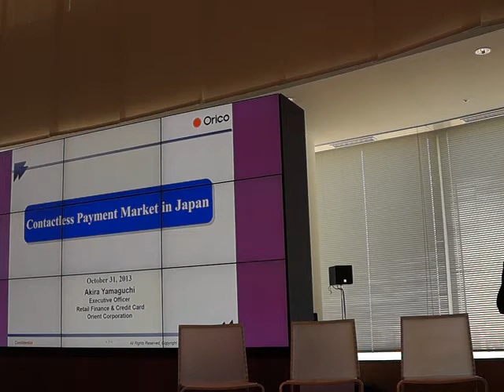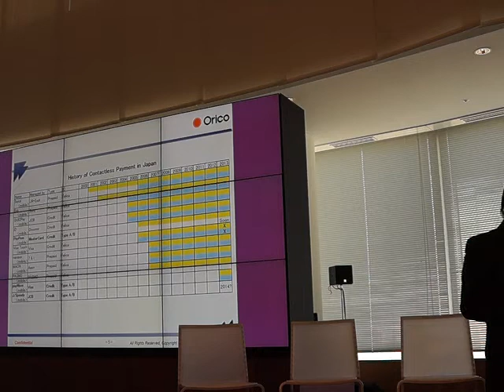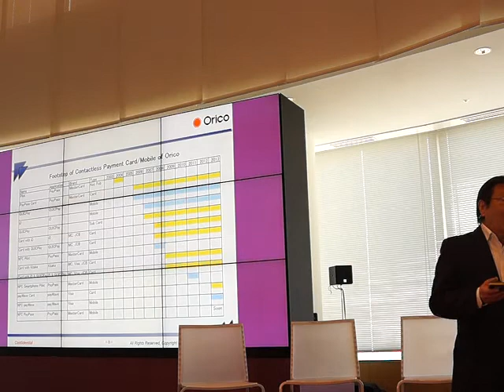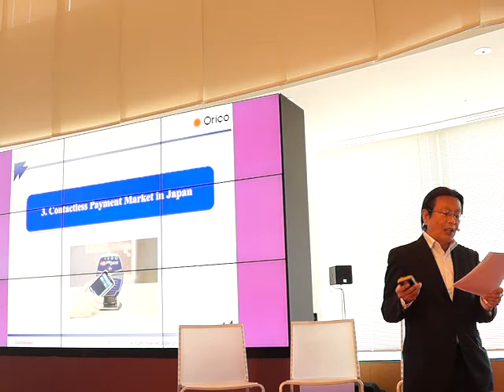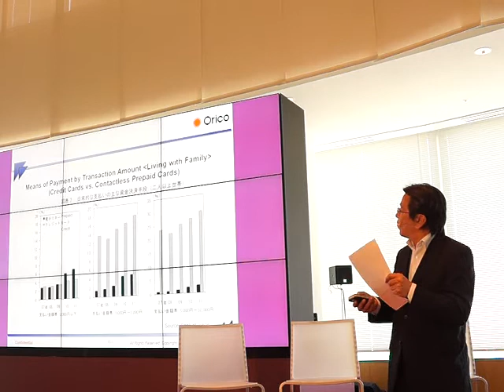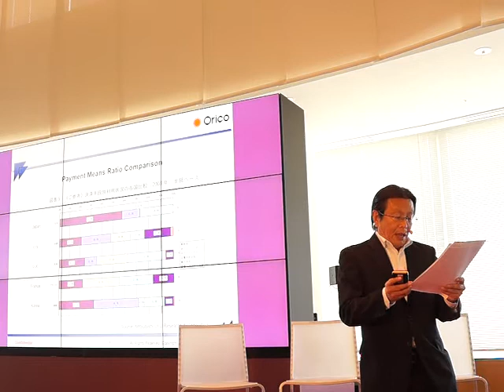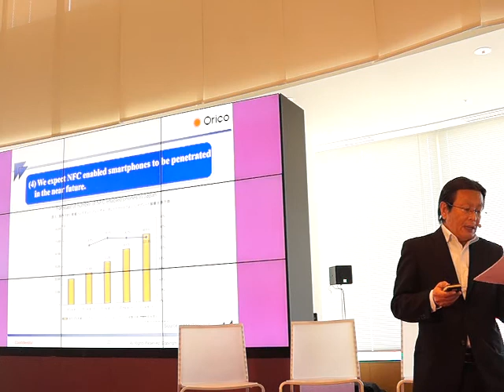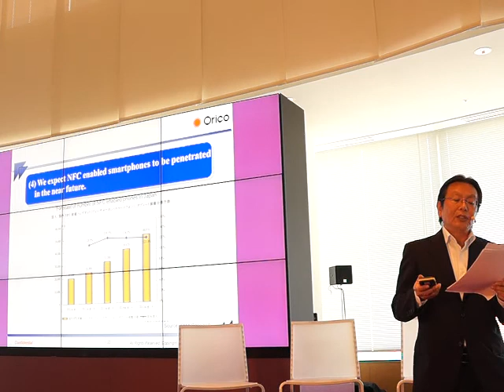EBIF13 Akira Yamaguchi Exec Officer Orient Corp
Akira Yamaguchi gives a presentation on money, credit systems and how it works in the ICT environment with mobility.

MAQ00165